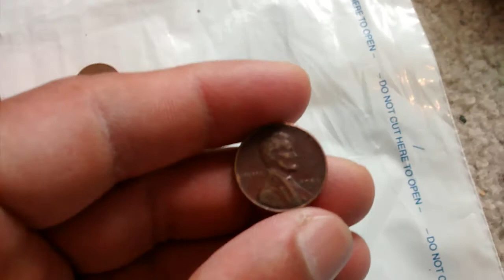RESULTADOS DE LA BUSQUEDA